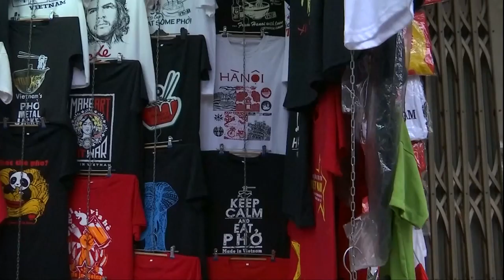特金会2.0下周登场 哥们俩提前赴约抵越南?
特金会2.0将在下个星期拉开帷幕，越南大街小巷已经越来越热闹。就在越南人倒数贵宾到来之际，美国总统特朗普和朝鲜最高领导人金正恩，竟然偷偷来到了河内，两人相见甚欢，有说有笑！